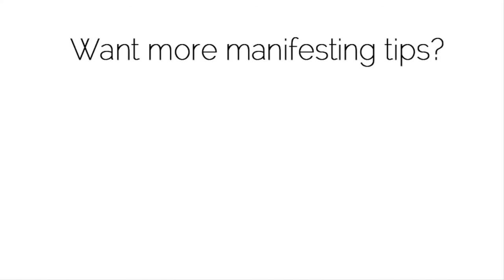Manifest Mondays with Maya Azucena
The Queen of Manifestation, Jen Mazer, interviews Musician and Activist Maya Azucena for her popular Manifest Mondays series.